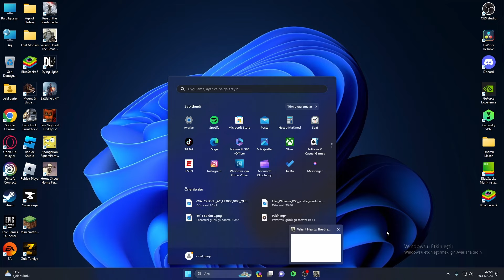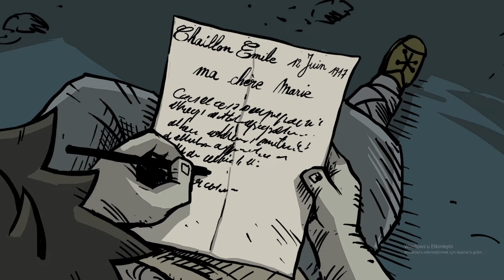Final:Hüzünlü Son | Valiant Hearts:The Great War Türkçe Bölüm 10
Selam bugün Valiant Hearts:The Great War'a kaldığımız yerden devam ediyoruz.Umarım eğelenirsiniz.

Merhaba ben Celal Garip
19 Ağustos 2010'da Mersin'de doğdum
bu kanalda oyun videoları çekerek sizi eğlendirmek istiyorum.

Bilgisayar Ekipmanlarım;
İşlemci: Intel Core i5-10400F
Ekran Kartı: GeForce RTX 2060
Ram: 16,0 GB
Monitör: ASUS 24" VG248QG 0,5 Ms 165Hz Full HD FreeSync
Mouse: Logitech G300S 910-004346 Makrolu Kablolu Optik Oyuncu Mouse
Klavye: Bloody B328
Mikrofon: Rampage SN-RM7X Masaüstü Led Mikrofon